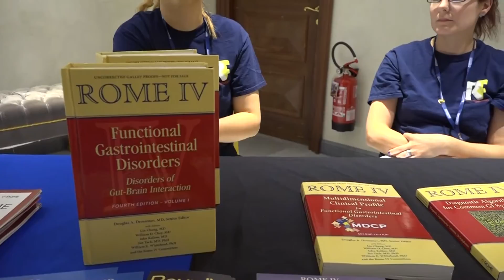Rome IV diagnostic algorithms for irritable bowel syndrome (IBS)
Prof. Jan Tack, Head of Clinic, Department of Gastroenterology, University of Leuven